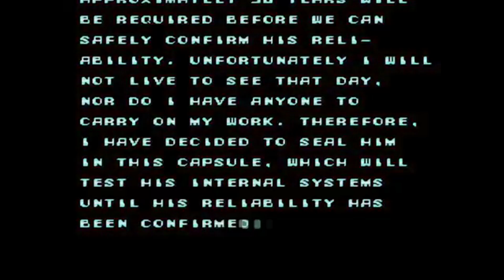(OLD VERSION) Marvel: Ultimate Alliance - Mega Man X Mod Trailer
This is an outdated version of the mod. To see a demonstration of the newer, prettier, functional-er, better version, check out this video:

The powerful android and Maverick Hunter from the year 21XX arrives in the present day to battle the Masters of Evil! Being no stranger to the Marvel universe's heroes and villains, Mega Man X is ready to fight for everlasting peace!